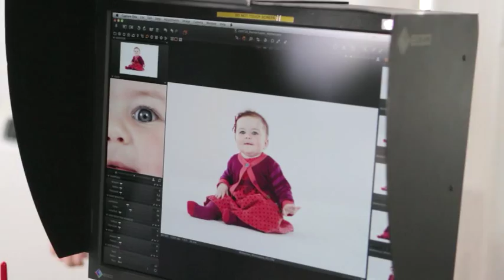mini club. Stylish and beautifully designed clothes 0-6 years. Only at Boots.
Inspired by traditional classics, mini club clothes are contemporary, stylish and beautifully designed for children from 0-6 years. All at affordable prices and available at Boots stores nationwide. We had a great time shooting our mini club Phase 2 childrens clothes collection available mid October at Boots. Here is a sneak preview in our behind the scenes video.
Phase 1 collection in store now.